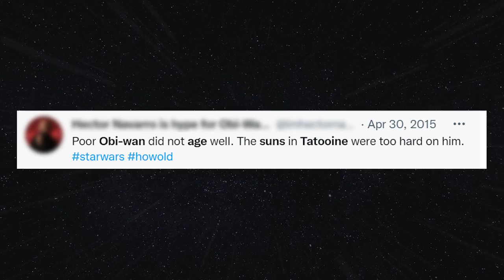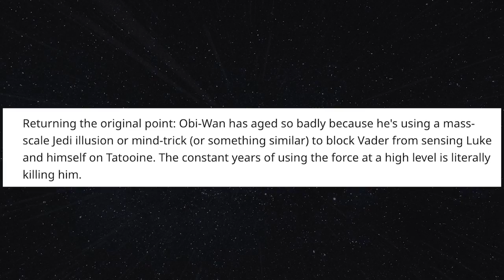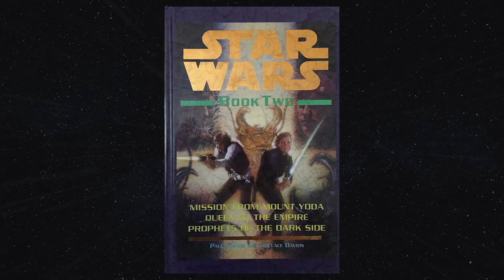STAR WARS: Do We Believe Disney? - on Obi-Wan Kenobi and The Philosophy of Belief